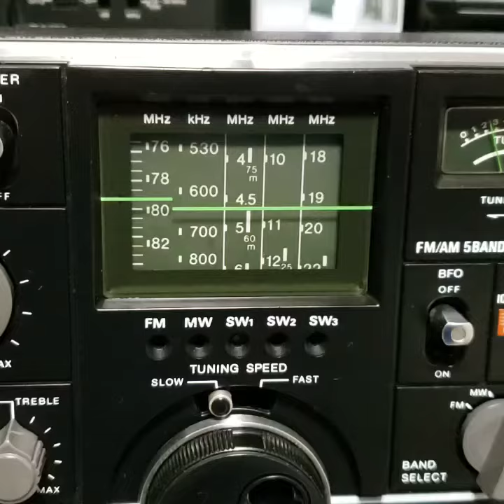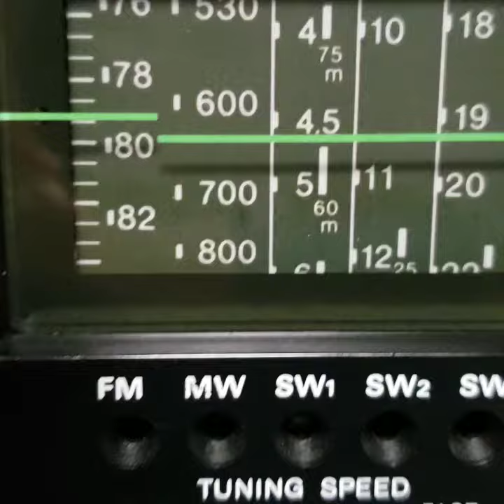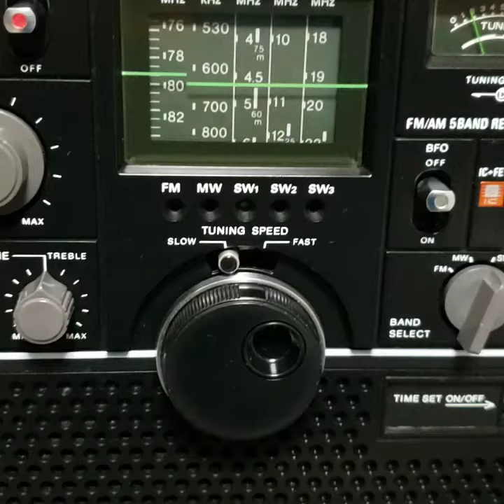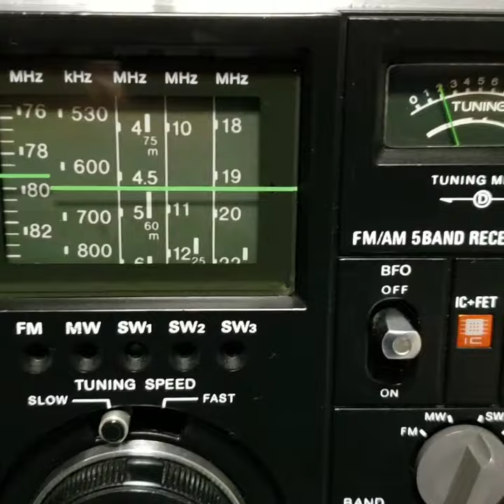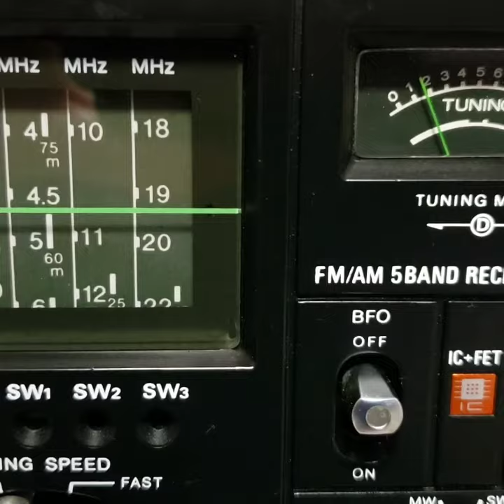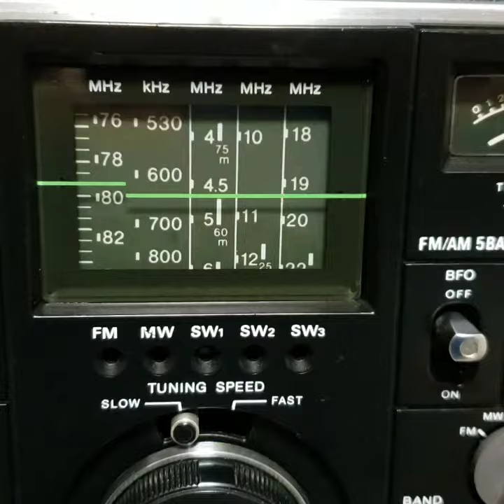4750kHz Bangladesh Betar_04:48 JST_12222019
Reception at 19:48 UTC on December 21, 2019 in Yokohama, Japan